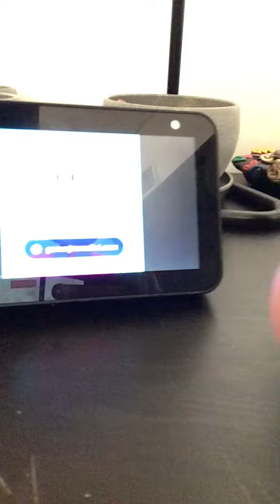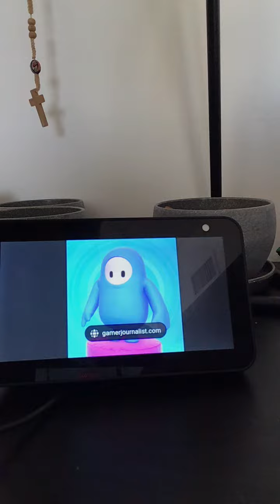Calling fall guys at 3am